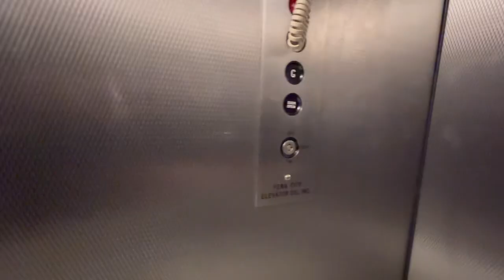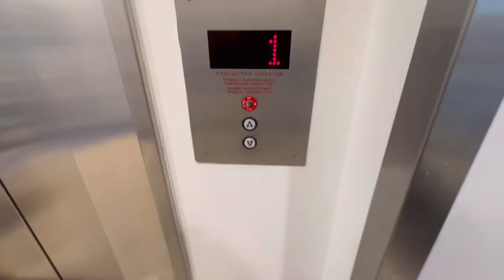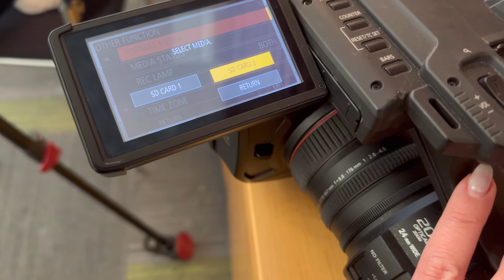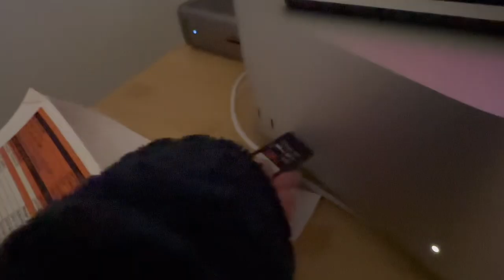Well, Today Didn’t Go as Planned | I Hate When Ish Goes Wrong